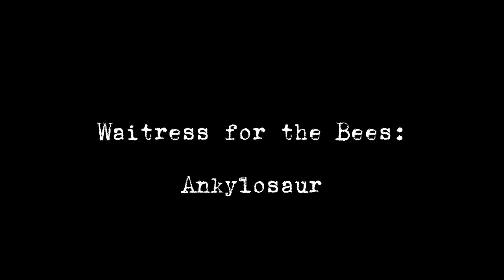Ankylosaur (Waitress for the Bees)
Ankylosaur
by Waitress for the Bees
(Film by WFTB and Charlie Williams)